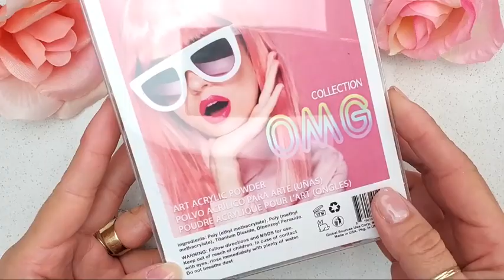Tones Products OMG Art Acrylic Collection Nail Swatch by Rosalinda Martinez